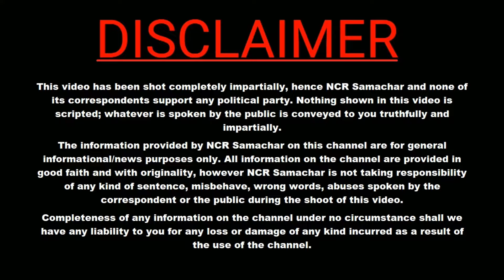Kejriwal's development in Delhi is speaking from the open sewer of the road !